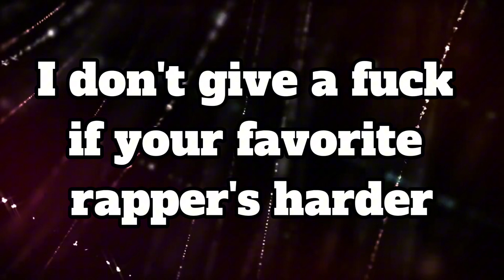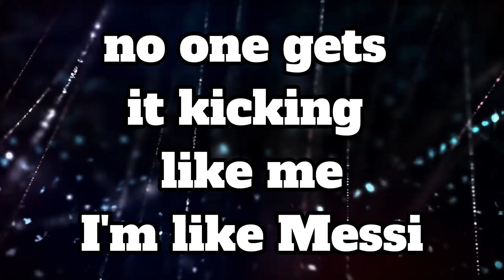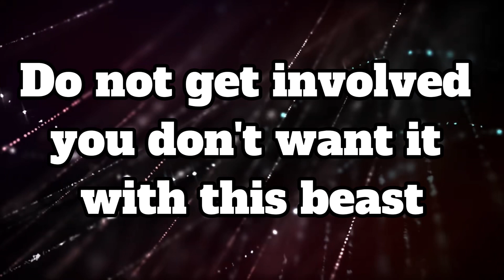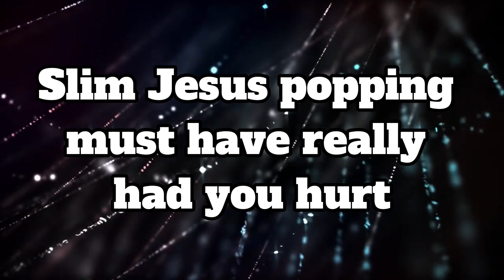Conkrete - Capeesh (Lyric Video)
Lyrics:

Listen to the words
That I'mma about to speak
If you want a prob
Do not tell that to Krete
Do not get involved
You don't want it With this beast
Do I make myself clear?
Ca-peesh!
Ca-peesh!

I don't give a fuck if your favorite rappers harder
Tell your favorite rapper that  I'm the one that's smarter
Trust me lil homie none of them will ever best me
Only using pawns I can take every chess piece
The king of rocking fuckers I'm the KO Elvis Presley
No one gets it kicking like me I'm like Messi
Only gotten A's whenever the lord has test me
hydrate the people I do way more then nestle
I don't know my sexuality or my ethnicity
I identify as great, I do that now officially
I don't give a fuck about who I have pissed at me
Doja Cat's the only one I'd ever have piss at me
Nasty with it
Never classy spitting
Trashy image
Vastly wicked
That's me bitches
Happy ripping
Rap beats it's been
My life I write
Highlights my plights
This is my vice
Listen dyke dyke

Ca-peesh!
Ca-peesh!

Stretching these bitches like I'm a mothafucka torture rack
Bodying all of these records that includes the foreign tracks
Rappers who be thinking they next up
I send them towards the back
A Conkrete feature listen homie do not order that
The beast from within
Will never cease and desist
Yeah I've been eating this bitch
this pussys seeking to give
Me a couple papers from imaginary lawyers
shes a hater I avoid her she's a faker I'd destroy her
If it came to rapping but the fact is
He don't got the numbers
I ain't giving no career to this corny fucker
Just another tick on my dick
I've been trying tell this nasty little cocksucker
Get the fuck off it
Lil Mabu stole your gimmick and he made it work
Slim Jesus popping must of really had you hurt
15 years you put in this?, and I'm popping first
Wish it would get better for you but it's looking worse and worse

Ca-peesh!
Ca-peesh!